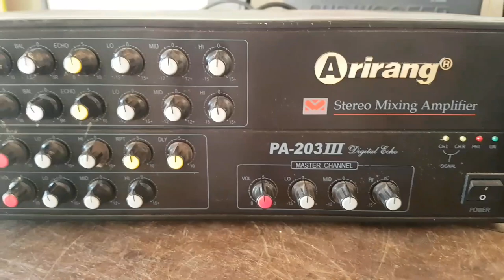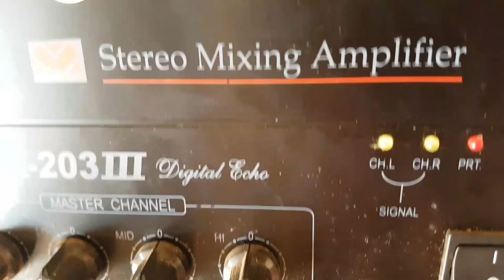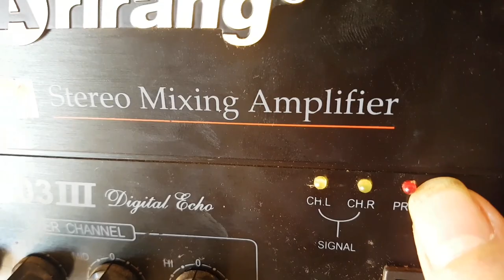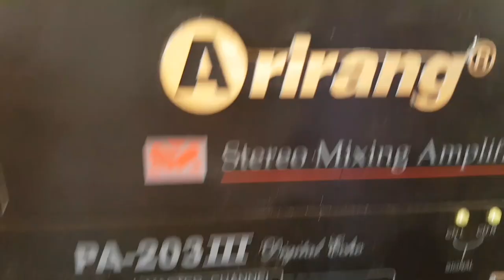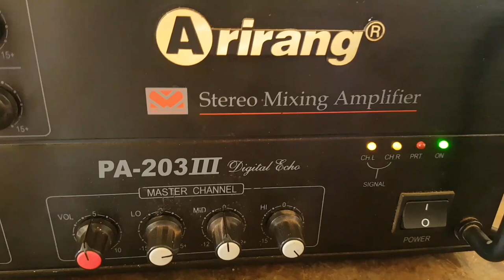Sửa amply arirang PA-203 chạy 8 mofet.đèn đỏ và xanh cùng sáng.amply arirang pa-203 repair using 8 m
tìm hiểu và hướng dẩn cách sửa amply airang. Kỉ thuật điện tử dân dụng.dể hiểu,dể làm .xem là làm được